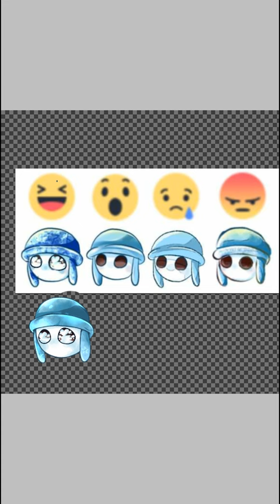[Speedpaint]หัดวาด milkchoco ตามคนอื่น EP.1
ถ้าใสอะไรทักมาที่เฟสได้เลยนะครับ
Dekdog Kytak

ติดต่อทางไลน์ก็ได้นะครับ
kupuadkie

ภาพเบ็กไปก็ขออภัยด้วยนะครับคลาวหน้าจะแห้ให้นะครับผม^~^